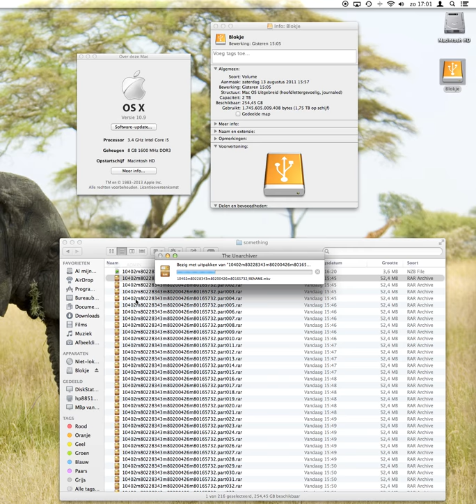External hard drive unmounting randomly OSX 10.9 (Mavericks)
skip to 1:30 for the issue

External Hard drive usb 3.0 / 2 TB